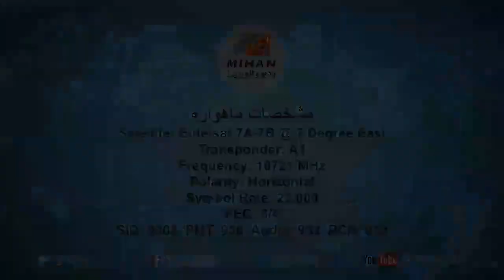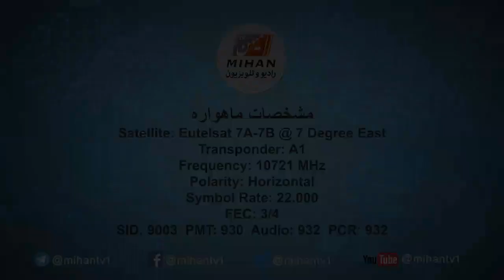کسانی که در ضدیت با شاهزاده رضا پهلوی موضع گیری کردند از موضع‌گیری موسوی دفاع کردند با ایرج مصداقی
ادرس رادیو در ساته لایت:
Satellite: Eutelsat 7A-7B @ 7 Degree East
Transponder: A1
Frequency: 10721 MHz
Polarity: Horizontal
Symbol Rate: 22.000
FEC: 3/4
saeed Behbahani, founder of Mihan TV, talks to Iraj Mesdaghi about current events in Iran. Iraj Mesdaghi began his political life in the United States with the Confederation of Iranian Students and returned to Iran during the 1979 revolution.In 1981, he was arrested because of his activities with the People’s Mojahedeen of Iran and spent the next decade in prison. He is currently an independent activist and researcher working on hummihan rights, workers rights and prison issues
سعید بهبهانی در برنامه روزهای چهار شنبه  در تلویزیون میهن  گفت و گوئی دارد با ایرج مصداقی درباره تحلیل اخبار و مسائل روز ایران و جهان